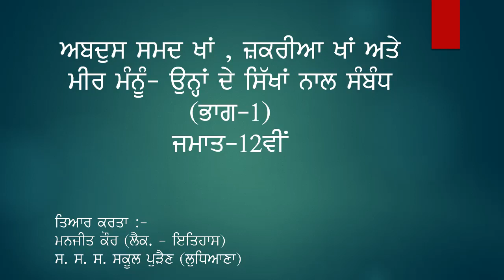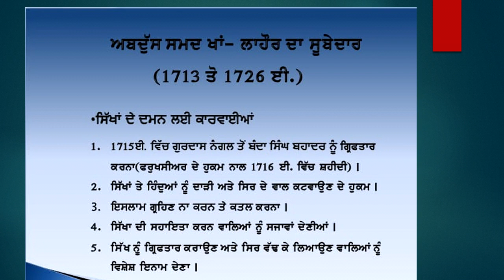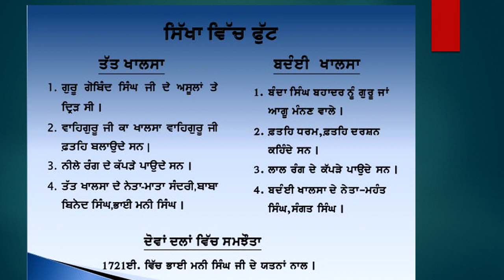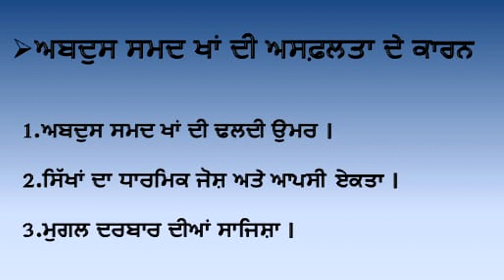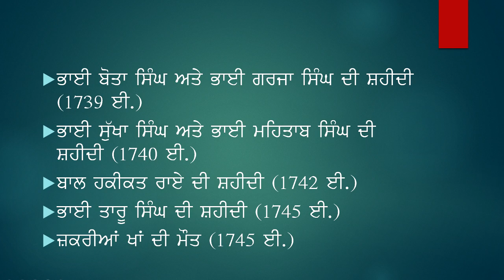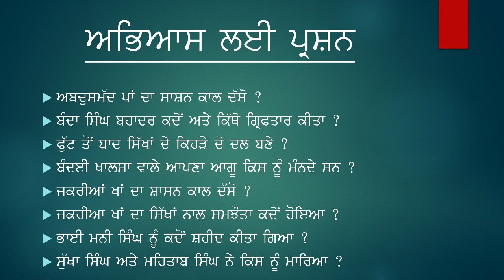Abdus samad Khan,Zakrian Khan, Mir Mannu and their relations with Sikhs (part-1) Class 12(P.S.E.B)